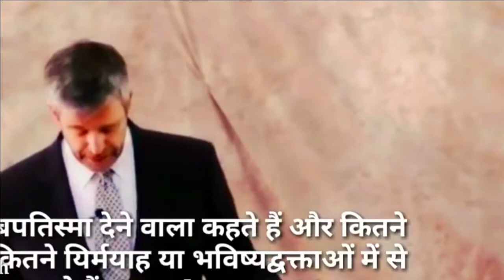About The Cross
Paul Washer's New Powerful hindi message about What do you say Jesus is, how does a Holy, Righteous God forgive Sinners?

We hope that you enjoyed this motivation Hindi speech, a lot of work has been put into it.

second coming of christ full movie
second coming of jesus christ full movie in tamil
second coming of jesus christ short film
second coming of jesus christ full movie in telugu
second coming of jesus christ full movie in malayalam
second coming of jesus christ full movie in hindi